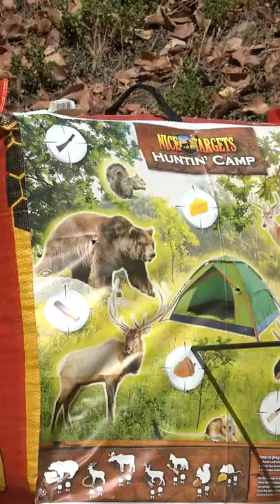Archery Game! (Bowtech SR350)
Thanks to @nicetargets7696 for hooking us up with a very fun archery game that beginners or experts can play. James gives it a go with his Bowtech SR350!